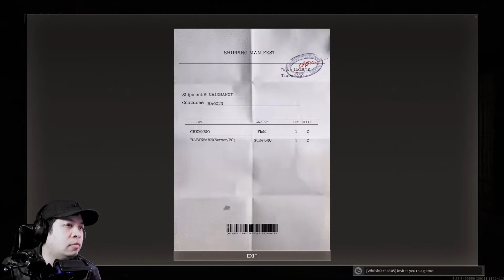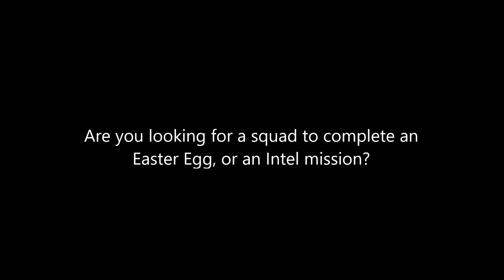Sins of the Father Intel | Modern Warfare (Week 7)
After sifting through the various bugged intel, camphustle1 has finally gained access to the Sins of the Father intel. The details of this intel include accessing the room inside stadium after gathering atleast two blue cards, as well as breaching the P2 Office in the lower parking deck. This will prove to be the toughest intel yet for our heroes.

NiteRyder
Ruben Sandwich

5000 xp for completing this intel mission